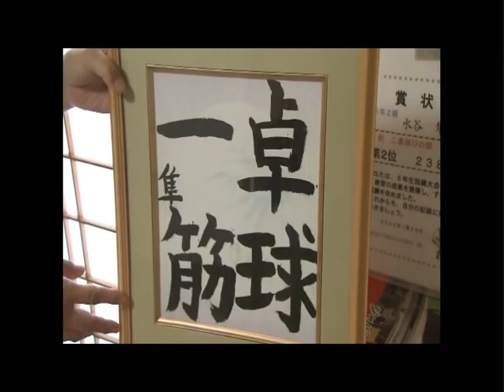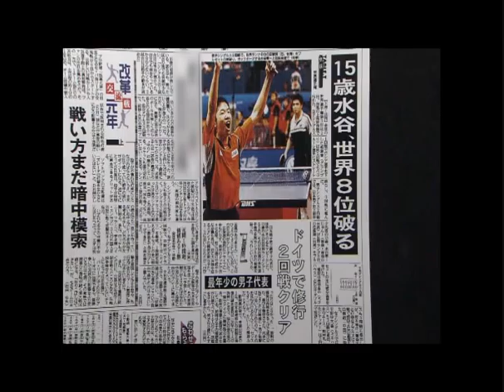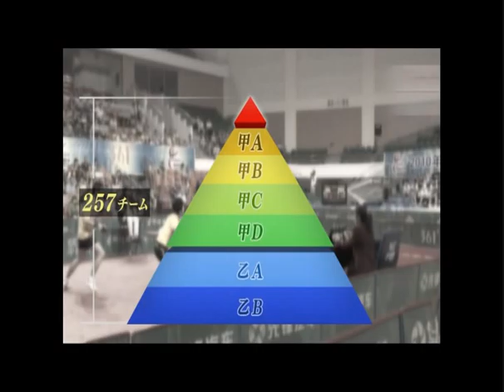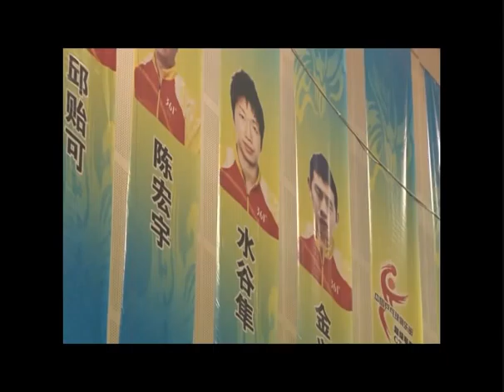Jun Mizutani Reportage : Part 2 - Table Tennis -